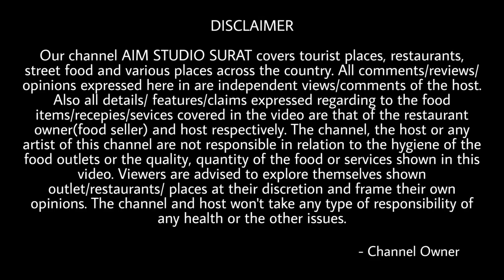Gandola Ride Gulmarg || Gulmarg Scam || How To Book Gandola Ride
Quires:
How much does gondola ride in Gulmarg cost?
How long is Gulmarg gondola ride?
How to get gondola ride tickets in Gulmarg?
Where is gondola ride in India?
How to get tickets for gondola ride in Gulmarg?
How much is the ticket for gondola ride Phase 1?
How much is the gondola ride in Gulmarg?
How much is Phase 2 gondola ticket?
Is Gulmarg risky?
Is Gulmarg safe for tourists now?
How can we avoid scams in Kashmir?
Is Gulmarg cable car safe?
What is the taxi fare from Srinagar to Gulmarg?
How much taxi charges from Gulmarg to Pahalgam?
How much is a taxi from Gulmarg to Sonmarg?
How much is a taxi from Gulmarg to Gurez?

gulmarg gondola tickets online booking
gondola ticket for phase 1 of cable car ride
gondola ride phase 2
jammu kashmir cable car online booking

Share Your View or Comment in Comment  Box.

Travel | Food | Culture | Photography | Videography | Budget Ride | Xtreme Roads